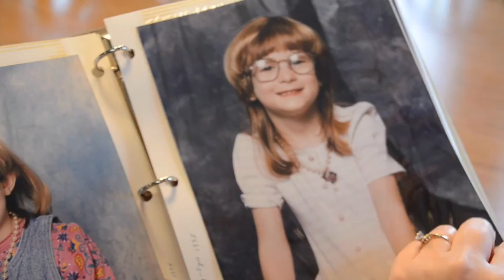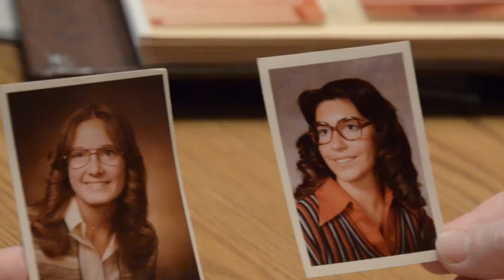Eyeglasses Documentary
Film 1